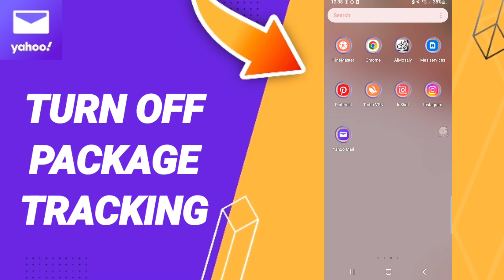How To Turn Off Backage Tracking On Yahoo Mail App